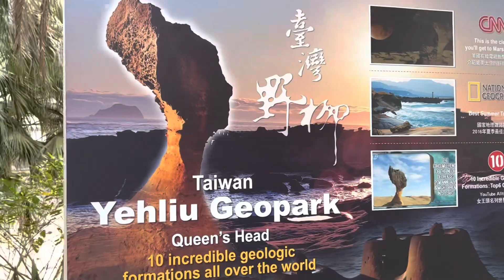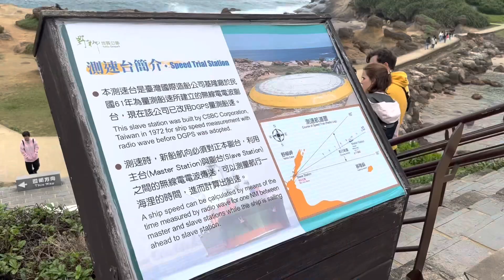Yehliu Geopark in Taiwan 🇹🇼 | North Coast tour | Jonna Oriel